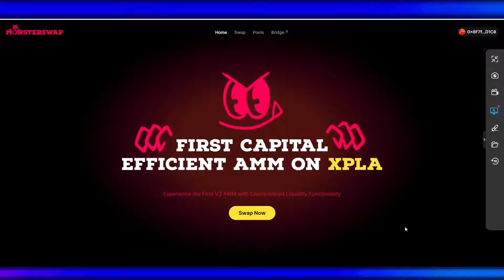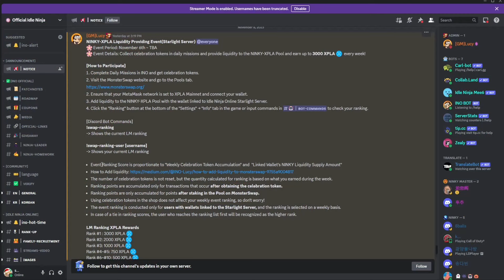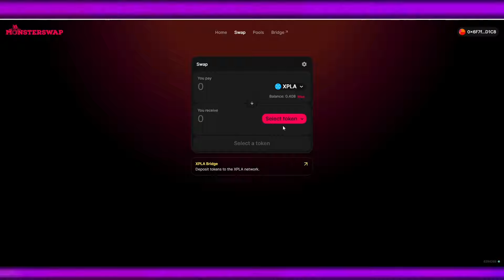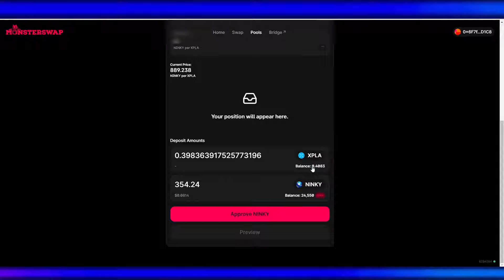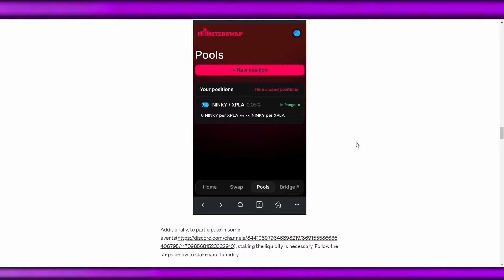How To Provide Liquidity for NINKY-XPLA in Monsterswap | XPLA GIVEAWAY EVENT | INO GAME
Pipili tayo ng winner sa comments and winner will be posted on our TG Channel!
Sali na!

More Bonuses ⤵️
3commas ➡️ (Get Discounted Trading Bots)